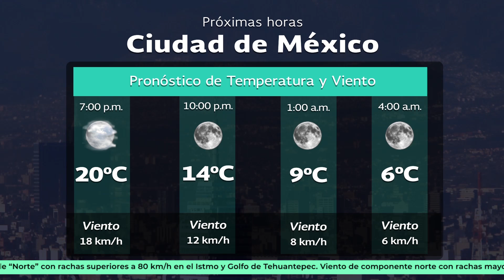8 de enero de 2019 1900h Pronóstico del Tiempo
8 de enero de 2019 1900h Pronóstico del Tiempo